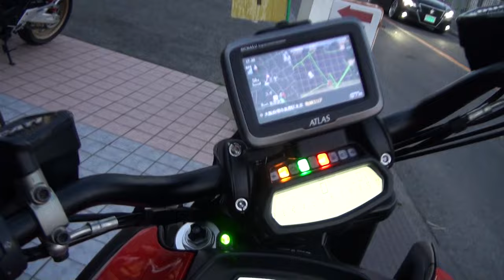ドゥカティディアベル三連星 WERKES USサウンドを聞け ディアベル 2015ドゥカティ・ディアベルカーボン 2015 Ducati Diavel Carbon